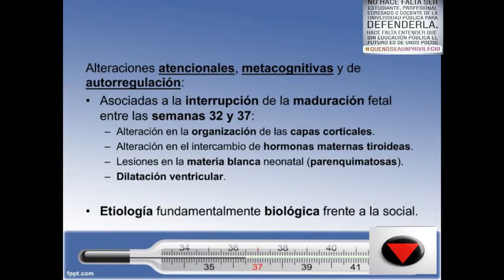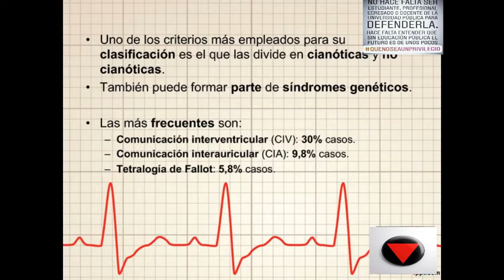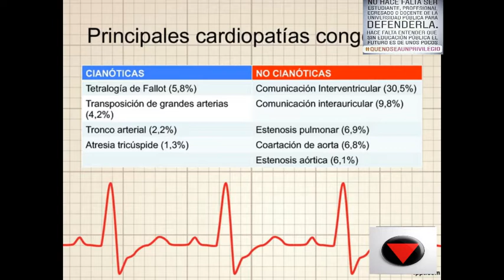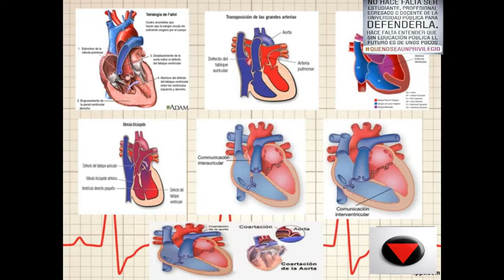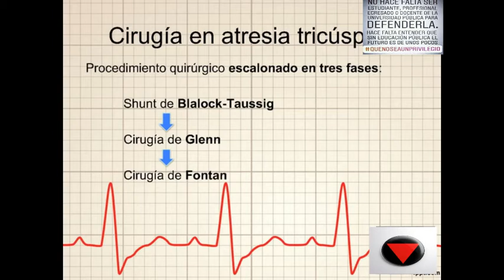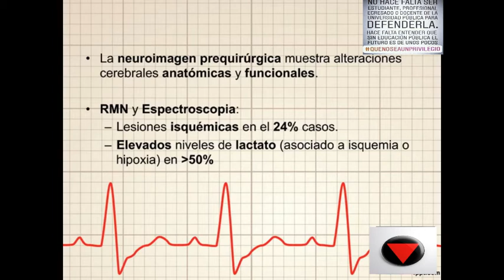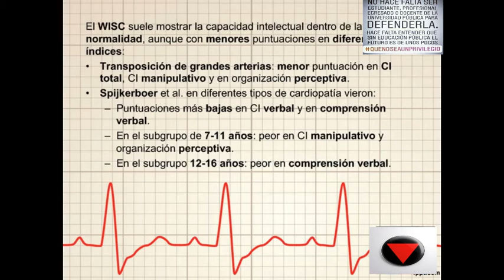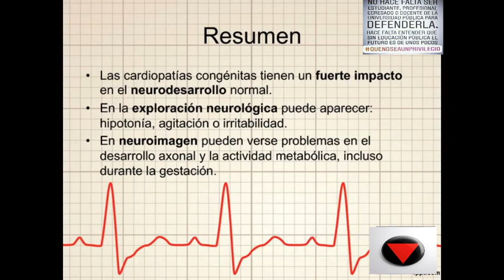Tema 5 Cardiopatía congénita